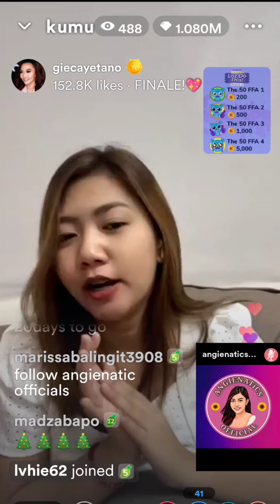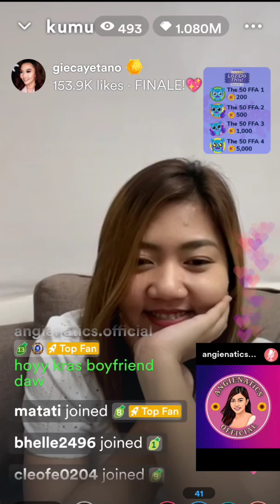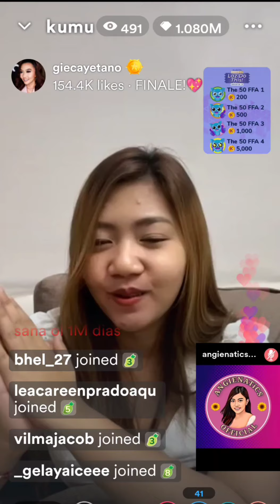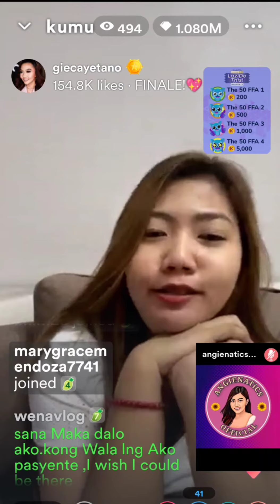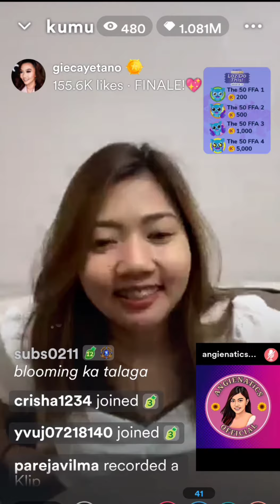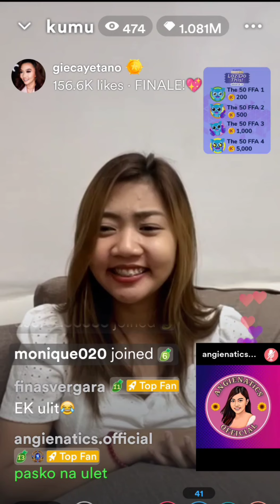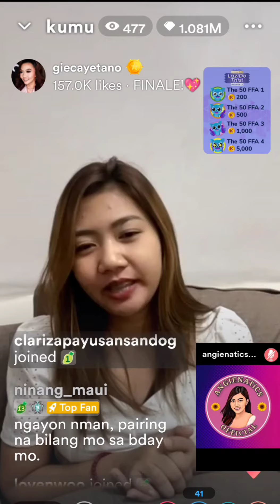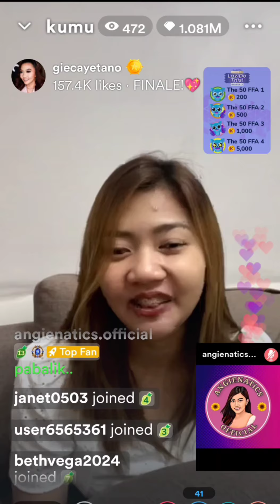Ngka 1.08million agad⁉️Ang bilis!!🌻🌻🌻Laz Do diz🌻⁉️angienatics